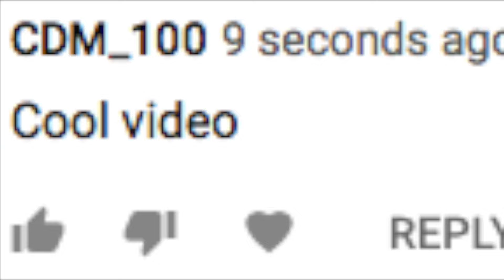Loading...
Hey guys! Moose jerky here and you will not believe what we have just found in fortnite battle royal. (ali-a music plays)